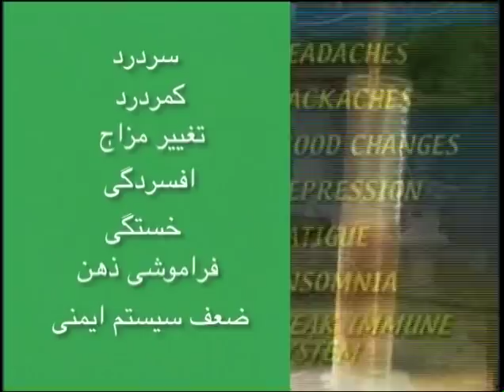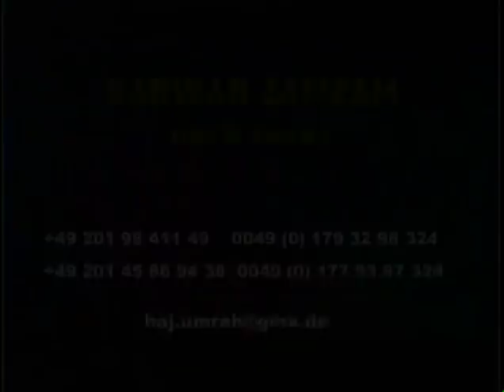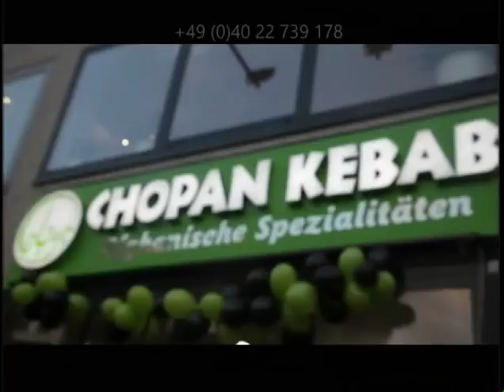Payame Afghan Tv Omar Khatab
Payame Afghan TV - Special talk show of Speenay Khaberay/ Sokhan-e-Oryaan- hosted by Mr.Omar Khatab –Thursday 05/10/2018 the latest report about political and military development in Afghanistan.
نن پنجشنبې د ٢٠١٨ کال د مى د مياشتې ١٠ نيټه د سپينو خبرو خاصه خپرونه
امروز پنجشنبه ١٠ مى ٢٠١٨ برنامه خاص سخن عريان
در برنامه امروز تلويزيون پيام افغان تبصره هاى عمر خطاب متصدى پيام افغان در باره تازه ترين انکشافات اوضاع سياسى و نظامى افغانستان سوالات بيننده هاى محترم تلويزيون پيام افغان را از نقاط مختلف جهان در ارتباط به همين موضوعات استماع فرموده ميتوانيد.